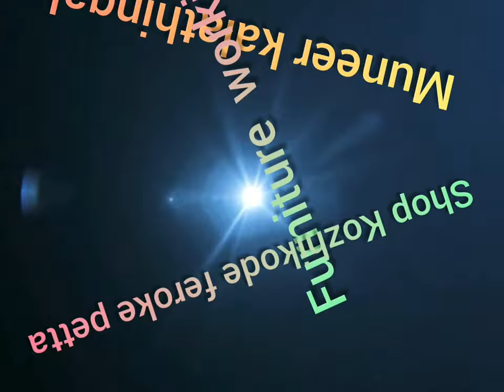WOODEN WINDOWS DOOR FRAME IN KERALA TEAK IRUOL SHOP KOZHIKODE FEROKE PETTA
muneer kalathingal
Shop Kozhikode feroke petta
whatsapp & phone number